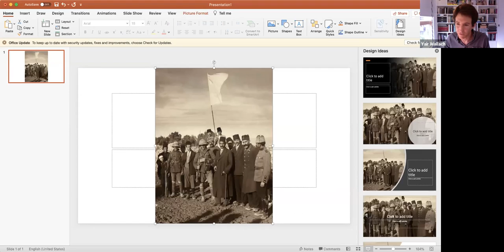History, Memory, and Trauma Panel | SOAS Festival of Ideas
How do cultures live with history, what are the ways in which we understand how people remember the past? What can we learn from the study of memory and trauma when it comes to decolonising knowledge? In this panel leading humanities and Social Sciences scholars debate the inclusions and exclusions of history, memory and trauma across disciplinary boundaries.

Speakers:

Dr Meera Sabaratnam, SOAS University of London - Moderator
Professor Gilbert Achcar, SOAS University of London
Dr Yair Wallach, SOAS University of London
Dr Vicken Cheterian, Webster University and University of Geneva